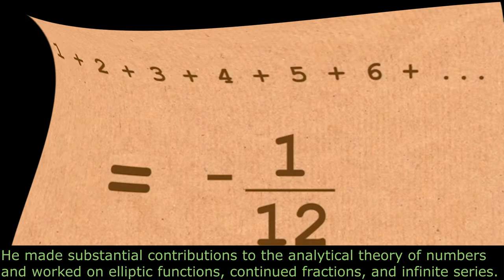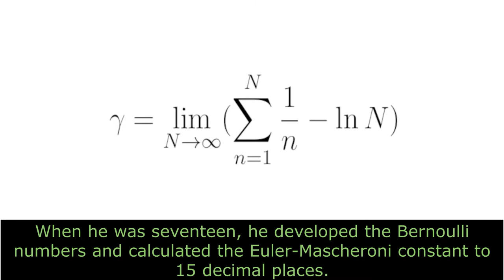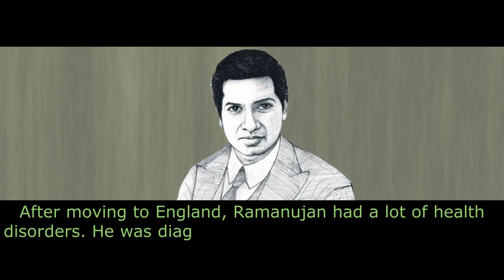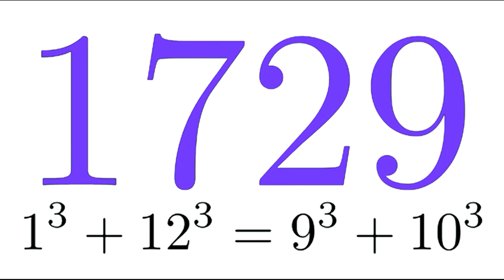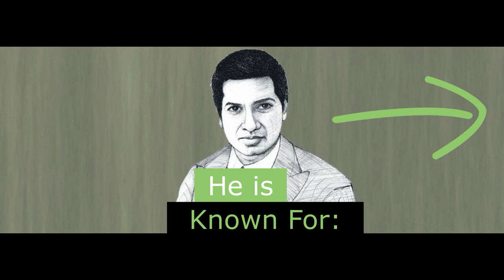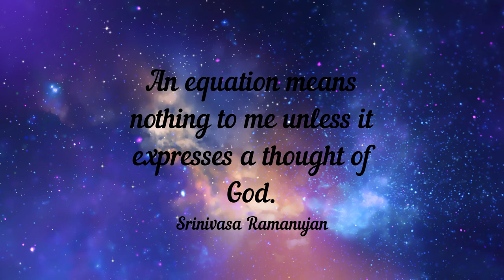The Self-Taught Genius Who Revolutionized Mathematics | The Untold Story of Srinivasa Ramanujan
Step into the extraordinary life of the self-taught genius who revolutionized mathematics, Srinivasa Ramanujan. Explore the astonishing life and legacy of the Indian mathematician who rose from poverty to become one of the most influential figures in the history of mathematics.

Discover how this prodigy, who mastered advanced trigonometry by age 13, captivated the world with his groundbreaking contributions to number theory, continued fractions, and infinite series.

In this video, we'll explore his journey from the streets of Kumbakonam to the hallowed halls of Cambridge University, where he stunned the academic world with his brilliance. Learn about his legendary collaboration with G.H. Hardy, the mysterious 1729 (the Hardy-Ramanujan Number), and the legacy he left behind despite his tragically short life.